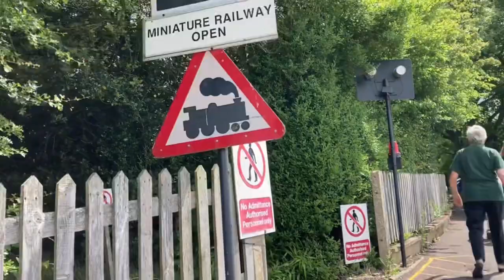A level crossing for the Miniature Railway in the Buckinghamshire Railway Centre Video 2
On this second video of the level crossing I’m on the other side to where I was in the other video.